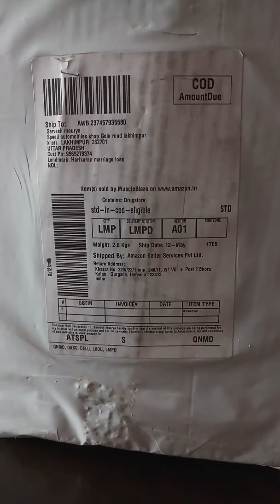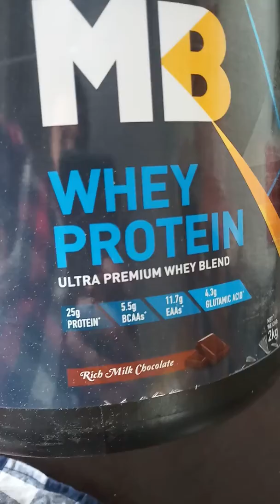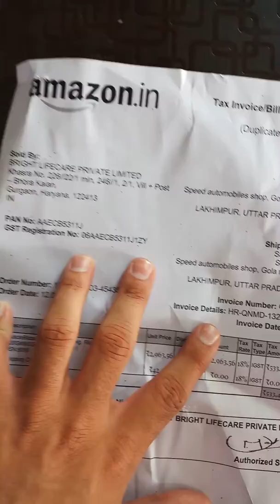Unboxing MB whey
From amazon